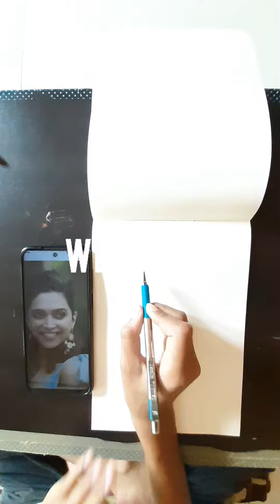How To Draw Deepika Padukone sketch with colour pencilur pencil